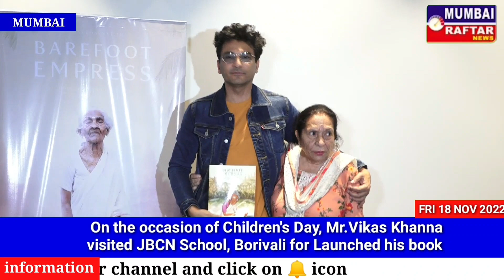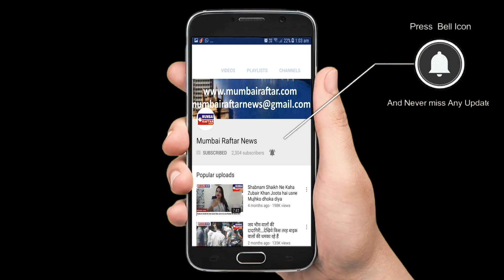On the occasion of Children's Day, Mr. Vikas Khanna visited JBCN School, Borivali for launched his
On the occasion of Children's Day, Mr. Vikas Khanna visited JBCN School, Borivali for launched his book "Barefoot Empress."